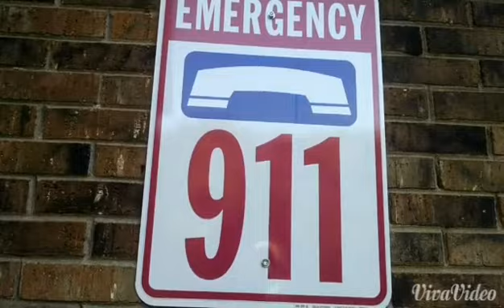Ali Top's Neighborhood Of Make Believe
Just a beautiful day in the neighborhood.